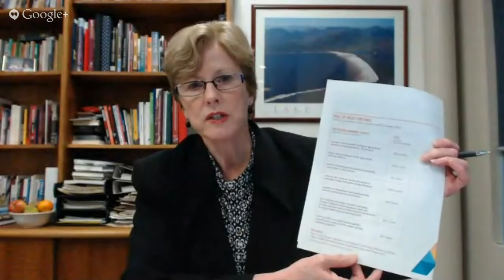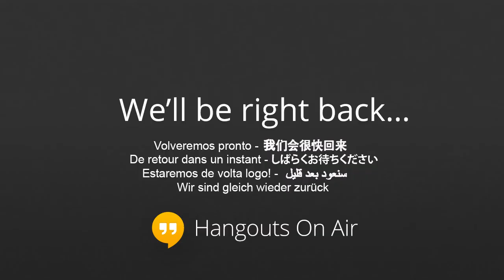Our Food Our Future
Our Food Our Future: Christine Milne launches the Greens Food policy for the 2013 election